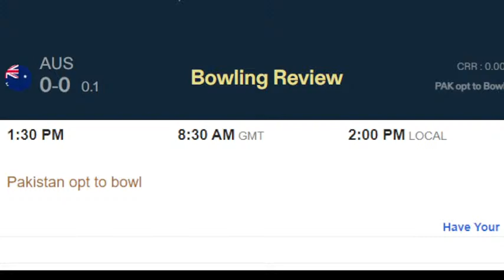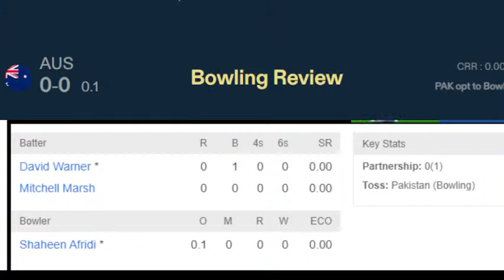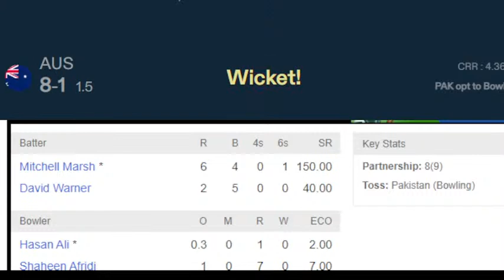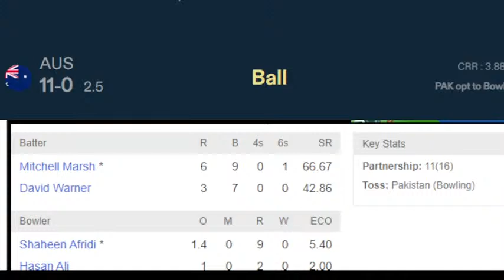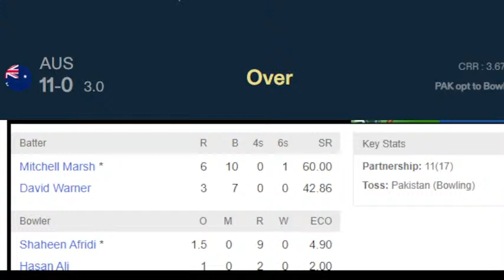🔴 Live :Australia vs Pakistan, 18th Match - Live Cricket Score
Match: Pakistan won the toss and elected to bowl
Event: ICC Men's Cricket World Cup 2023
Venue: M Chinnaswamy Stadium, Bengaluru

Toss: Pakistan who chose to bowl
Umpires: Chris Brown, Richard Illingworth, Michael Gough, Jayaraman Madanagopal
Match Referee: Richie Richardson